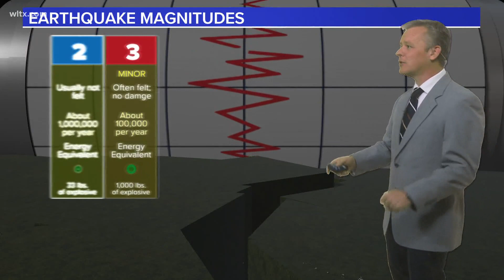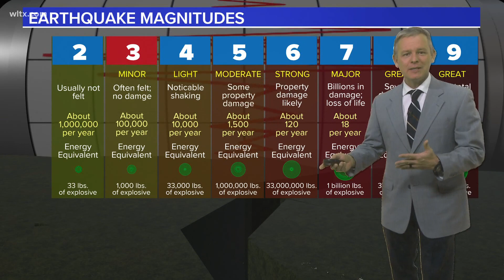USGS confirms 3.3 magnitude earthquake near Elgin, 3 confirmed aftershocks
United States Geological Survey confirmed an a 3.3 magnitude earthquake shook the Columbia area Monday afternoon, followed by three aftershocks. More